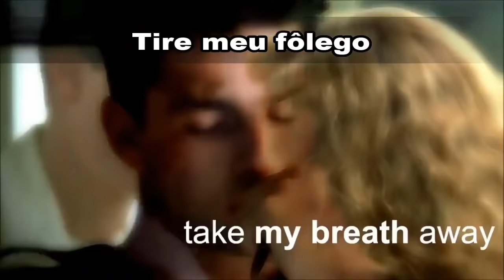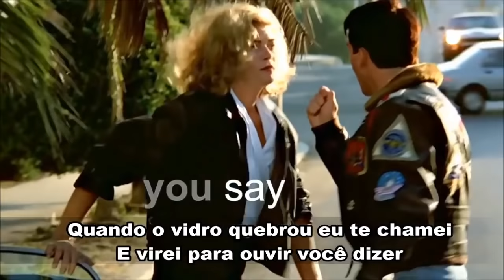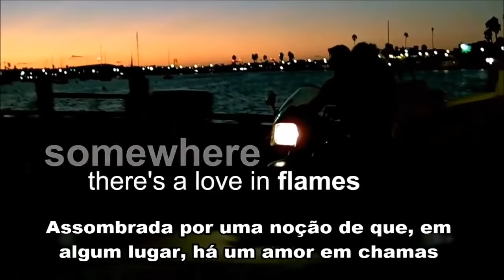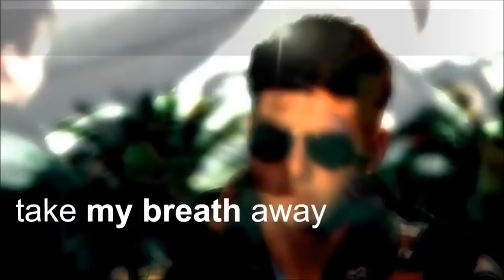Musica clipe do filme Top Gun - Ases Indomáveis Take My Breath Away Berlin Tradução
Musica clipe do filme Top Gun - Ases Indomáveis Take My Breath Away   Berlin Tradução Com Tom Cruise
Curta Tambem